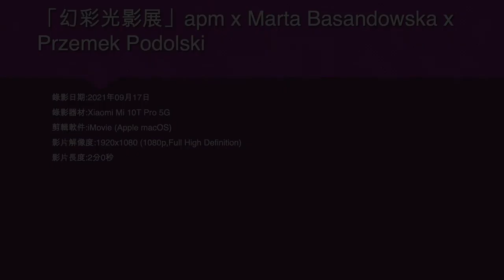「幻彩光影展」apm x Marta Basandowska x Przemek Podolski - 2021年09月17日